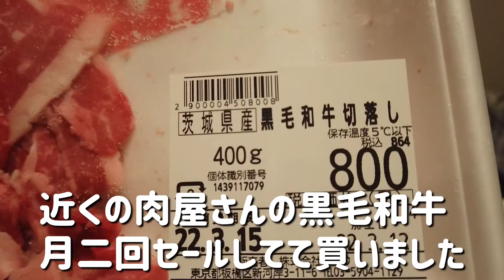ランニング後の孤独中年の楽しみなんてこんなもんだろう…